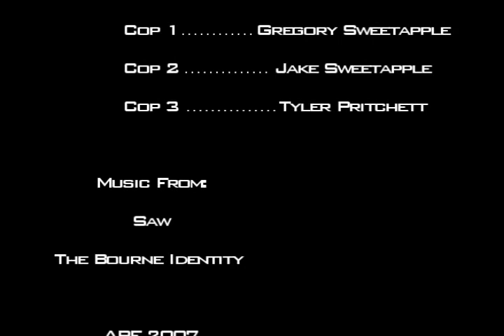The Hunt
A short, crappy old film that we made about a year ago that I decided to edit to test out Adobe After Effects and the new action pack "Action Movie Essentials" which can be found at:

Don't go to hard on it, it's old, there wasn't really much to work with, but I really just wanted to see how the blood and muzzles would come out in After Effects.